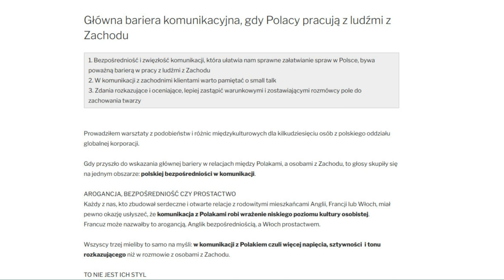Irek Zyzański i Bernard Fruga: praca z obcokrajowcami oraz wartość międzykulturowa Polaków.